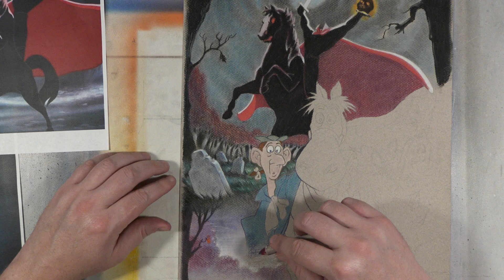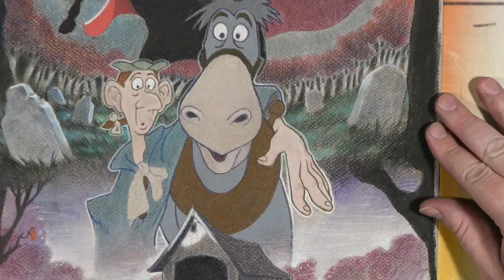Family Friendly Halloween - Legend of Sleepy Hollow Speed Drawing + Review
NEED A CRICUT? Find it on Amazon for the BEST Prices!

🖤 WANT TO KNOW MORE ABOUT THE CRICUT AND ME!? 🖤

I am a pastors wife ⛪️, a mommy of 2 beautiful girls 🌸🌻, We are trying out homeschool, so that’s fun. We live for Softball 🎾 - Thats a tennis ball, but emojis discriminate! We go with the flow, I am super down to earth and extremely sarcastic at times. I love you guys to pieces and love getting to know you! I do this because I love it, and you, but it’s really turned into quite the gig! I love what I do, and I have been so extremely blessed to chill with my internet buddies every week!

🎞 MY YOUTUBE VIDEO SCHEDULE
Mondays - Cricut Tutorials, and crafts + Product Releases
TUESDAY TAYKOVER - A FUN guest comes to spice up the mix a bit!
Weds - LIVES
Thursday - Crafting with the HUBS - Join Dustin and me for a fun time of beginner crafting!
(Crafting with the hubs is hit or miss due to our crazy family schedule)

🎁🍁🌲 HOLIDAY SCHEDULE

🎃👻OCTAYBER 31 Days of Halloween!

🌲🍁HOLIDIYS - December 1 -25th 25 Days of DIY’S!

🎞 MEMBERS - VIDEO SCHEDULE
Tuesday  - Live Hangout - Product pre-launch parTAY
Saturday Mornings - Cricut Design Videos with Tay
Weekly podcasts and Lives. Business Chats and more!

♥️ Join Our facebook Groups for all the answers to most of your Crafting Questions!